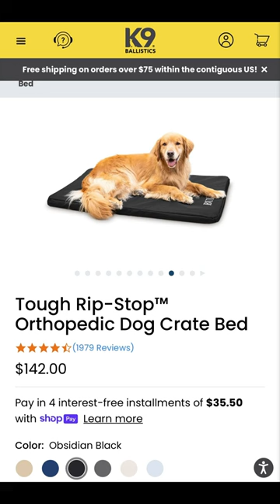Bed still holding strong! Definitely BANE PROOF ! @K9ballistics HIGHLY RECOMMEND‼️RaisingBane